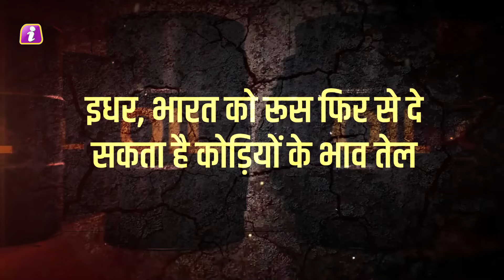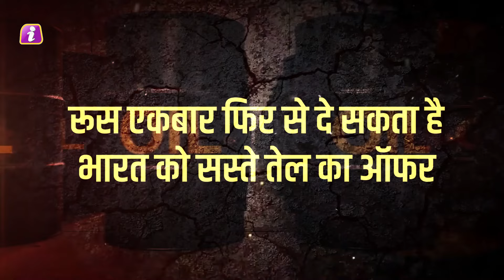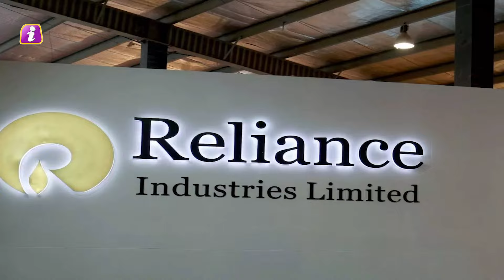रूस देगा भारत को कोड़ियों के भाव कच्चा तेल, पुतिन के Offer से मचेगा अरब देशों में भूचाल | Indilinks